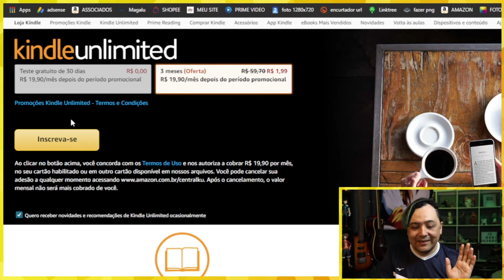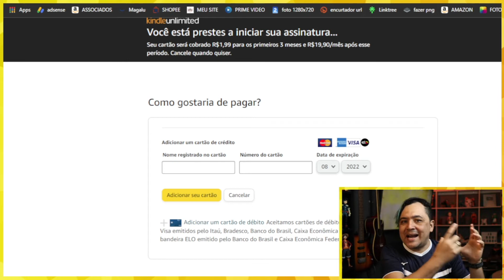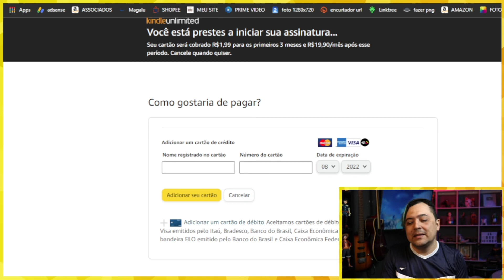COMO PAGAR KINDLE UNLIMITED COM BOLETO (Veja Antes de Assinar)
COMO PAGAR KINDLE UNLIMITED COM BOLETO (Veja Antes de Assinar). Nesse video vou mostrar se tem como fazer assinatura kindle unlimited pelo boleto e como conseguir promoçoes na assinatura.
🎁 LINK PARA ASSINAR O KINDLE UNLIMITED + PROMOÇÃO

00:00 Introdução
02:00 Assunto Principal
05:00 Insano isso
🎁 𝐌𝐚𝐧𝐝𝐞 𝐮𝐦 𝐩𝐫𝐞𝐬𝐞𝐧𝐭𝐢𝐧𝐡𝐨 ❤ (Me Avise no email)
RICARDO PIMENTA
Caixa Postal 266 - Cep: 32600971
BETIM / MG